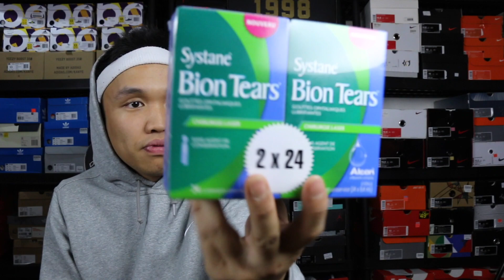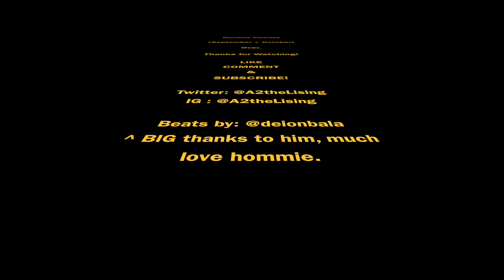Monthly Pick Ups: Yeezys, Ultra Boosts, OVO + More!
My apologies for got to hit y'all with a September vid, but now that September has ended and y'all are woke lemme include that long with October's Very Own video, haha. Enjoy and some show love! :)

Beats by: @deionbala (much love to this man!)